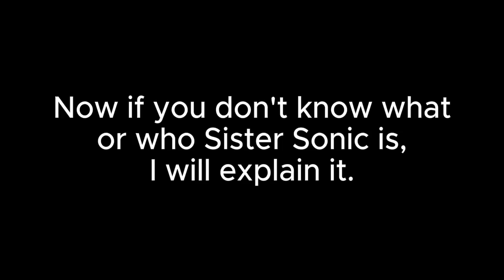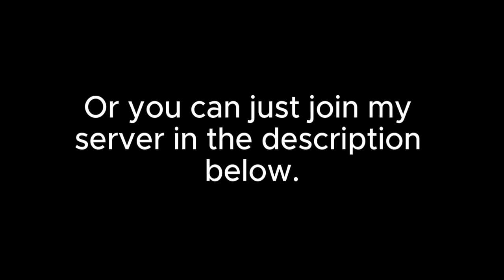Announcement (Mid-End 2024)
Follow me anywhere on social media!!
Follow me on da TWITTERZ!!